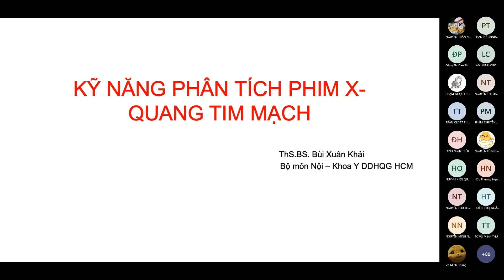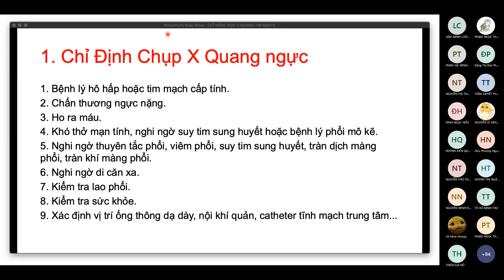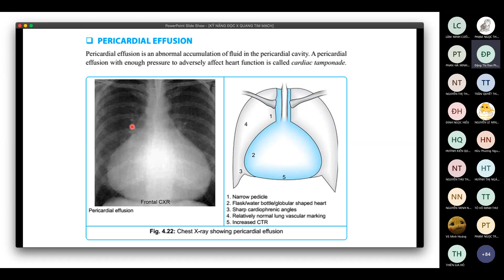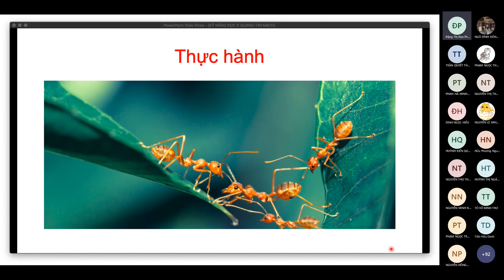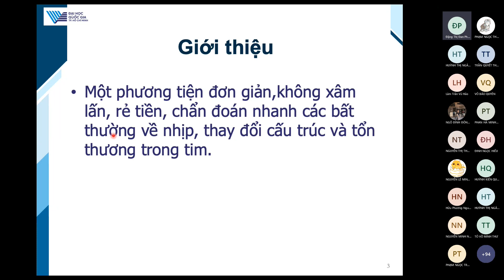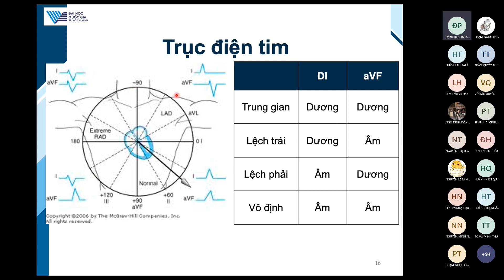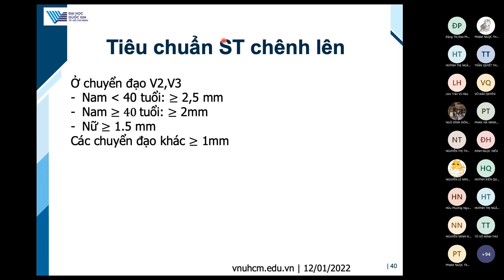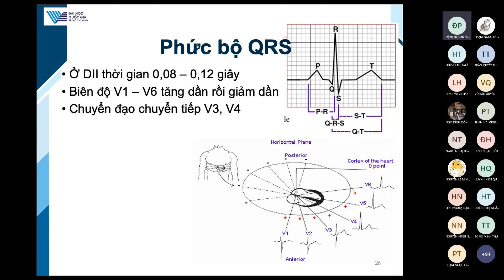Hệ Tim Mạch - Kn X-Quang và Đọc ECG ( Chiều 12/1 )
Ôn tập :)))
Cre : Thầy Bùi Xuân Khải  a.k.a Thần gió